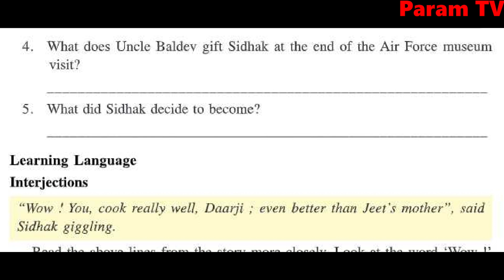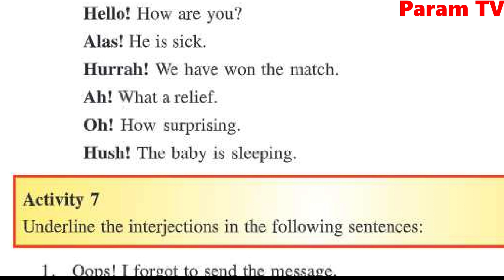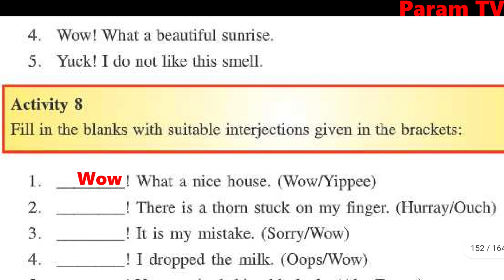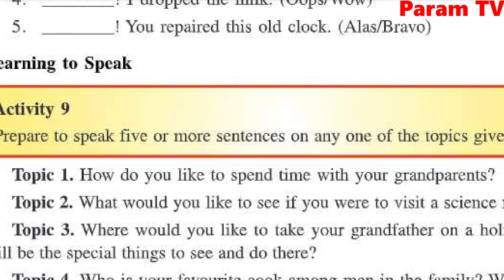Class 7, Interjection (Grammar) A Gift For Sidhak